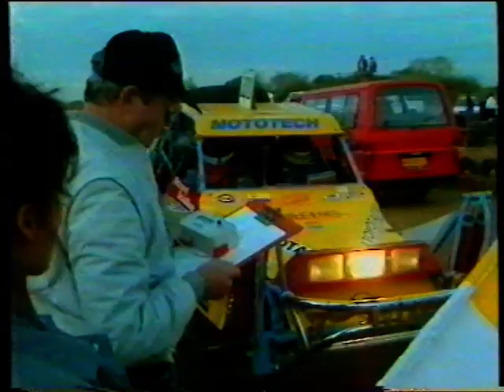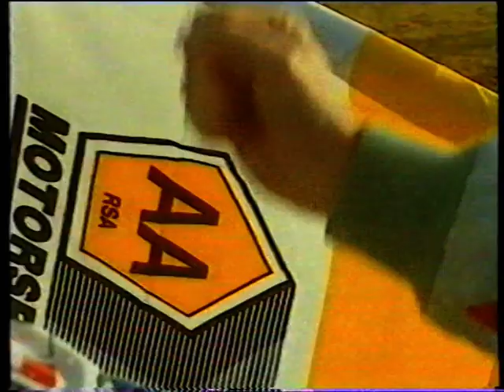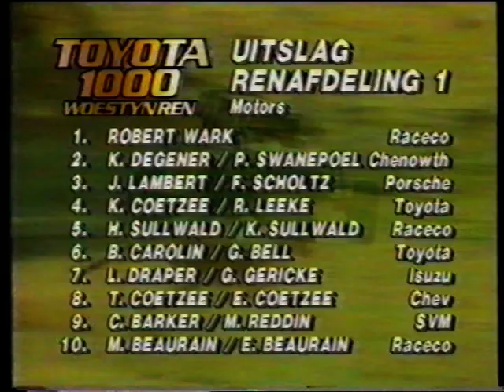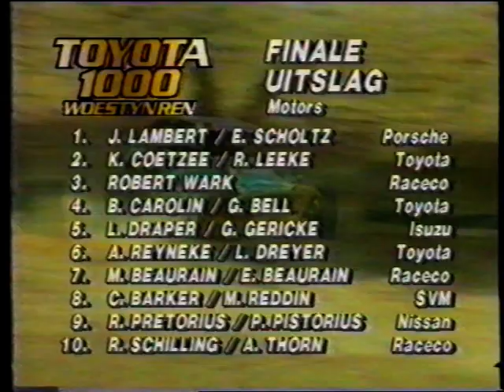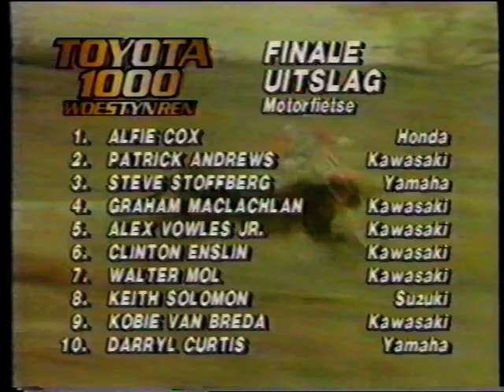Toyota 1000 1993